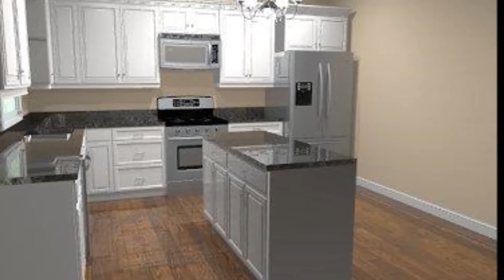Osprey Tall Wall